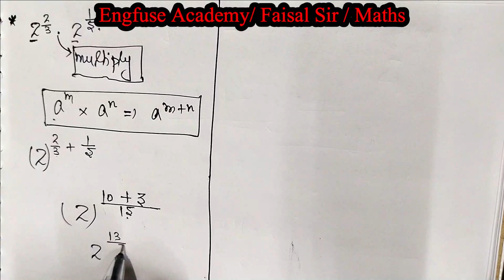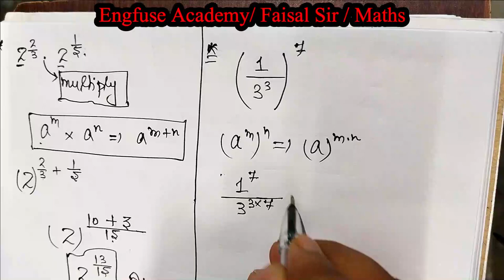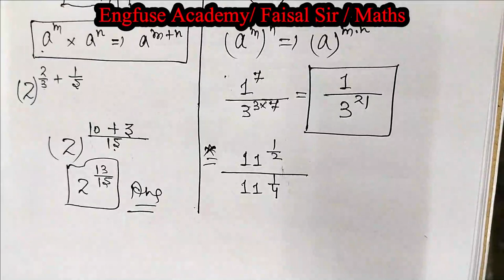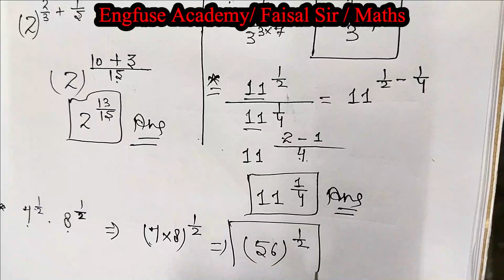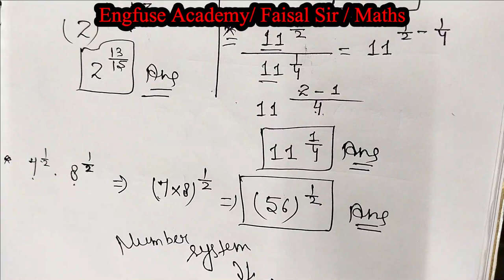EXPONENT | POWERS | NUMBER SYSTEM | ENGFUSE ACADEMY | CLASS 9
CLASS VII SCIENCE EXERCISE EXPLANATION

CLASS VII  MATHS

CLASS VII  SCIENCE

CLASS VIII SCIENCE

simplify 2 2/3 . 2 1/5,simplify 2 2/3 × 2 1/5,simplify: 2^2/3 .